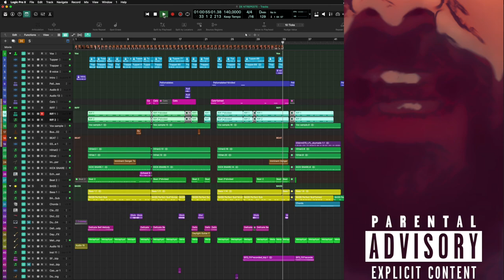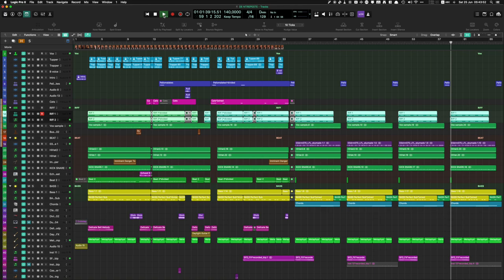TeTRAPERatos Crapper Featuring Angry Catman - PALIOLALAKES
Μουσική, πυρογραμματισμός, ενορχέστρωση: Εγώ
Στίχοι-ξέσπασμα: το παλικάρι

Με αφορμή τον καυγά των Τράπερ(ς)  στα Mad Awards πρόσφατα, συνειδητοποίησα, έστω κι αργά, πως η Trap μουσική είναι αυτή που πλέον συγκινεί τα πλήθη και χάνω το χρόνο μου γράφοντας και κυκλοφορώντας σοβαρό ρεπερτόριο.
Οπότε, όπως καθόμουν στο στούντιο μου, είπα θα γράψω ένα trap μπιτάκι. Όμως δεν ήθελα να είναι instrumental, δεν έχει νόημα.
Παρατήρησα ότι η εγχώρια, τουλάχιστον, τυράπ, θέλει μπινελίκια, θέλει προσβολές, θέλει μερικές χοντράδες γενικώς.
Προκειμένου να τις λέω εγώ (δεν κάνει, έχω και μικρά παιδιά), είπα να ψάξω στο ίντερνετ να βρω κάτι "έτοιμο".
Όλο και κάποιο βίντεο θα υπήρχε εκεί έξω που θα μπορούσε να αποτελέσει την έμπνευση μου.
ΚΑΙ ΒΡΗΚΑ! Πολλά μάλιστα.

Κατέληξα σε αυτό εδώ.

Σας παρουσιάζω την πρώτη μου (και πιθανόν τελευταία) trApόπειρα…

Υγ. ΟΙ ΣΤΙΧΟΙ ΕΙΝΑΙ ΑΚΑΤΑΛΛΗΛΟΙ ΚΑΙ ΓΙΑ ΑΝΗΛΙΚΟΥΣ ΚΑΙ ΓΙΑ ΕΝΗΛΙΚΟΥΣ.
ΜΗΝ ΠΕΙΤΕ ΟΤΙ ΔΕΝ ΣΑΣ ΠΡΟΕΙΔΟΠΟΙΗΣΑ!

Άραγε υπάρχει τράπερ με το όνομα teTRAPERatos;;
Αν ΝΑΙ, ενημερώστε στα σχόλια ώστε να το αλλάξω.

Επίσης δεν είμαι καν σίγουρος αν αυτό, μουσικά, θεωρείται τραπ.
Γκούγκλαρα και είδα ότι το τέμπο είναι κοντά στα 70 bpm, παρατήρησα ότι έχει έντονα hi hat (και σε ένταση και σε patterns), είναι μελωδικά μονότονη (εώς άτονη).
Πάντως σίγουρα είμαι κοντά...